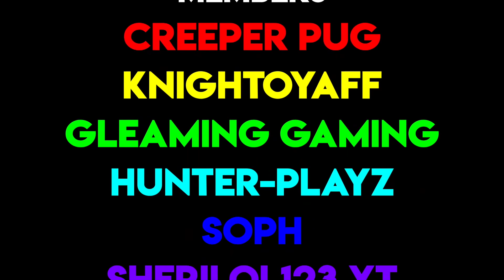3 Cool Mechanics!!! - Build a Boat For Treasure ROBLOX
Become a Channel Member For AWESOME Perks!!! :D

Send me any cool video ideas (glitches, building tricks, etc.) on Discord: Liege North#4652

I spend so much time & effort on my videos, so donating below would help me a lot and would motivate me even more! :)

Merch!

Hey, I'm Liege North! I post unique, helpful and cool Build a Boat For Treasure ROBLOX glitches, tutorials and more! Thanks for reading! 😄